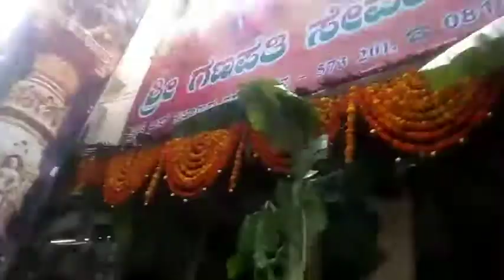Hwlaibai dose som Hassan City aao Gidinghwibai // comedy || swrang vlog 10k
swrang vlog 10k